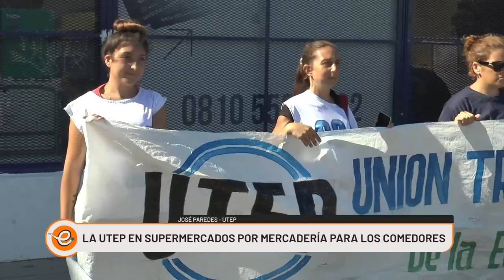PIDEN QUE LOS SUPERMERCADOS SE SOLIDARICEN CON LOS COMEDORES